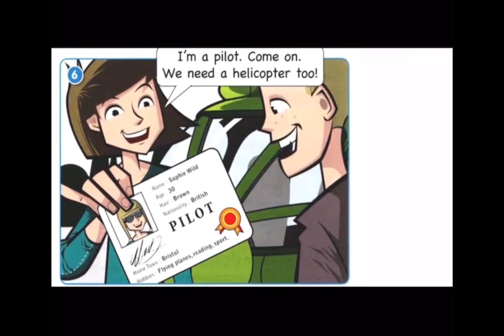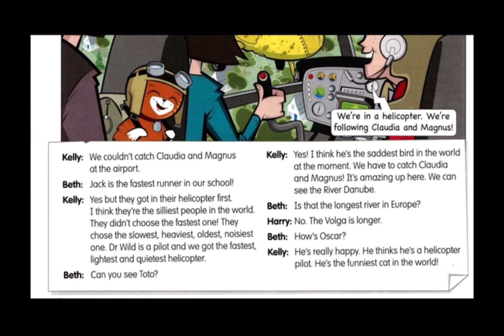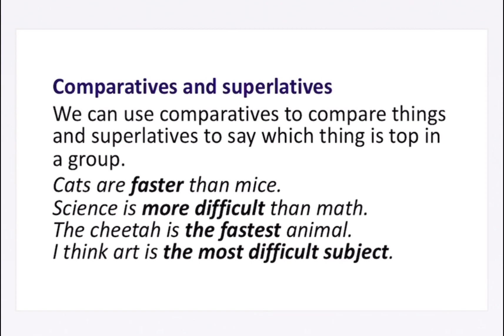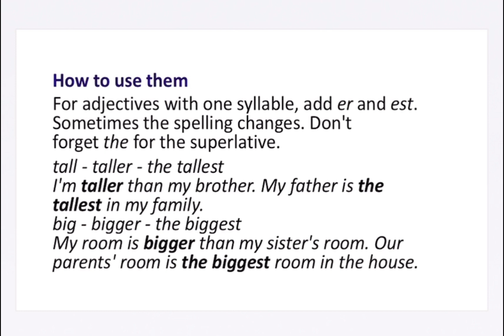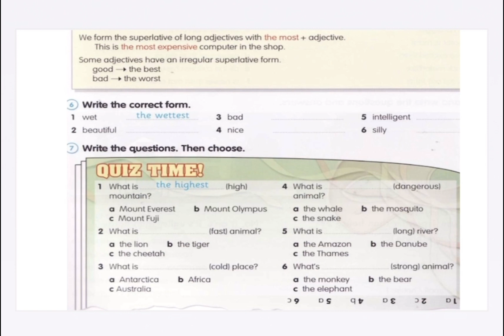Fly high 4 lesson 19-20 The red van is faster - Oscar's got the most comfortable bed!